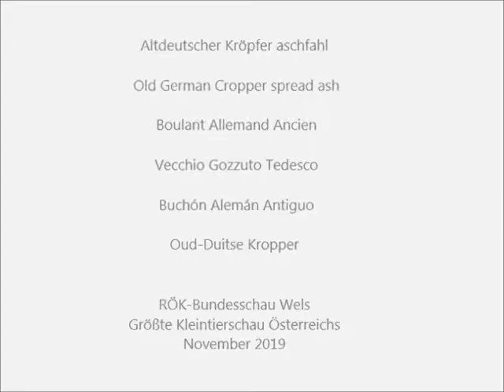Altdeutsche Kröpfer aschfahl, RÖK-Bundesschau Wels 2019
Altdeutscher Kröpfer aschfahl, Old German Cropper spread ash, Boulant Allemand Ancien, Vecchio Gozzuto Tedesco, Buchón Alemán Antiguo, Oud-Duitse Kropper.
RÖK-Bundesschau 2019 Wels, Taubenschau, Kleintierschau vom Rassezuchtsverband Österreicherischer Kleintierzüchter (RÖK), Größte Kleintierschau Österreichs
Video von TaubeDaisy. Taubenrassen A-Z, Pigeons A-Z, Colombi A-Z, Palomas A-Z